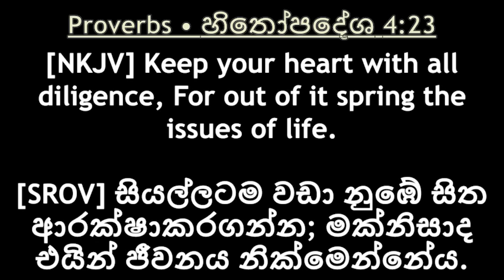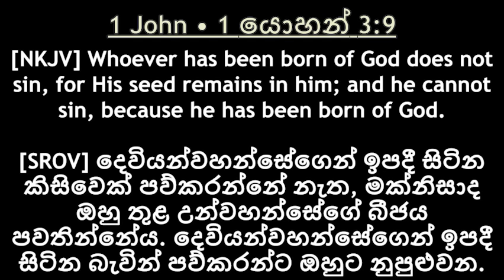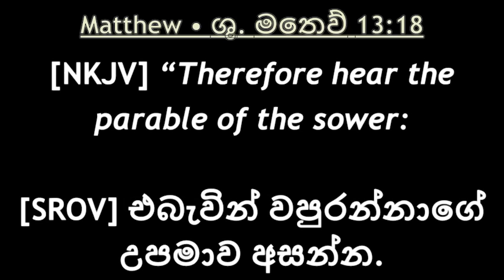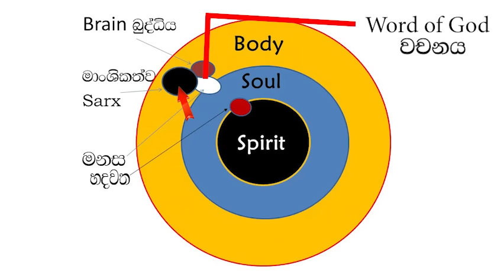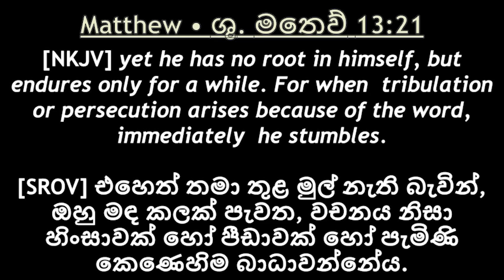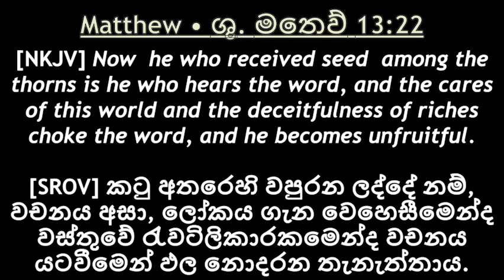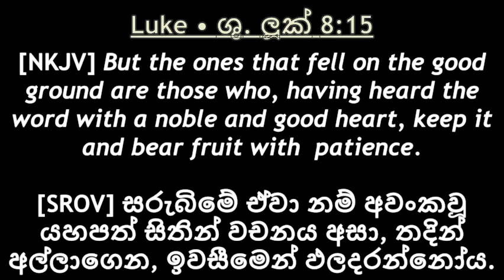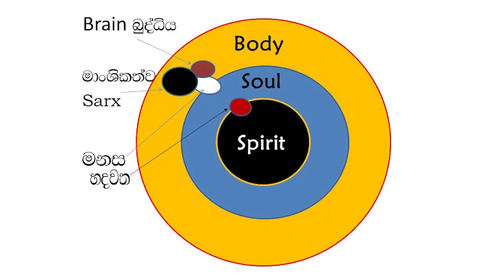" සම්පූර්ණ ඵල දරන පිණිස හදවත සූදානම් කරගමු" කතා බහ - 09.11.2023